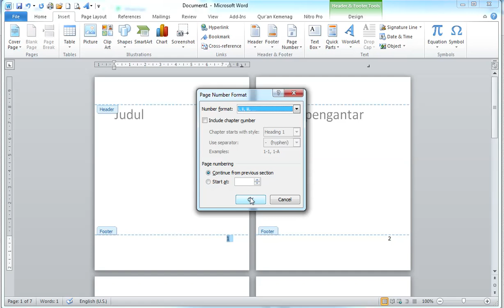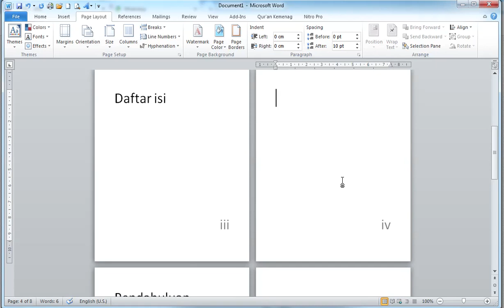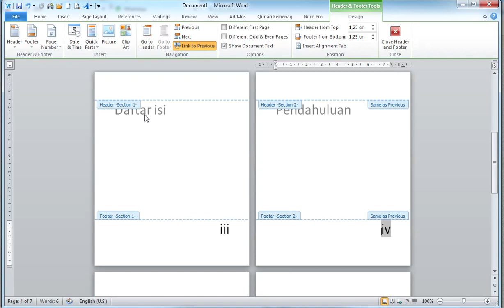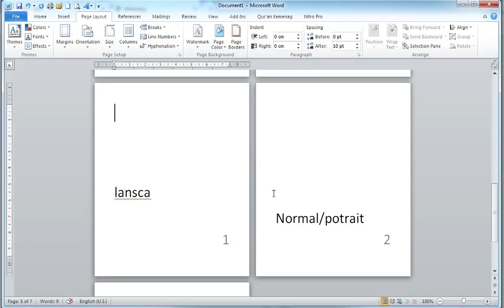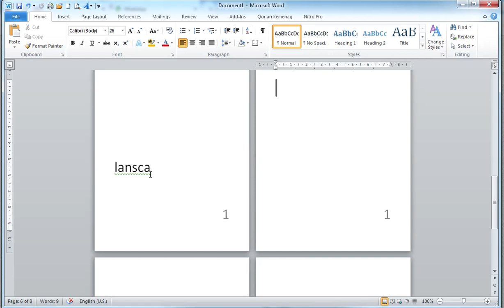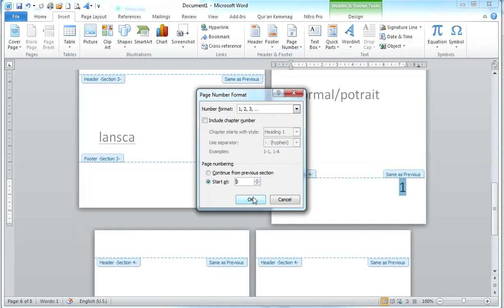Pengaturan nomor dan orientasi halaman dalam satu dokumen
Video ini menjelaskan membberikan nomor halaman romawi dan angka - orientasi potrait dan landscape dalam satu dokumen. Nomor halaman romawi biasanya digunakan bagian awal dokumen mulai dari halaman judul sampai halaman inti dokumen. Halaman inti dokumen mulai dari Bab Pendahuluan sampai akhir biasanya menggunakan nomor halaman berupa Angka.
Terkadang dokumen juga mengandung tabel/gambar/grafik yang dibuat halaman dalam posisi landscape. Padahal halaman lain potrait. Bagaimana cara membuatnya? simak video ini